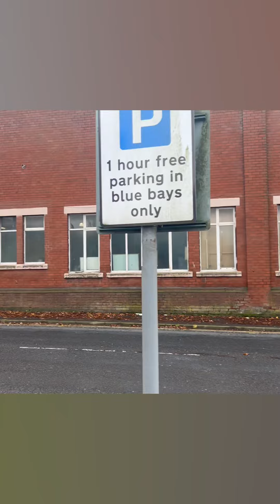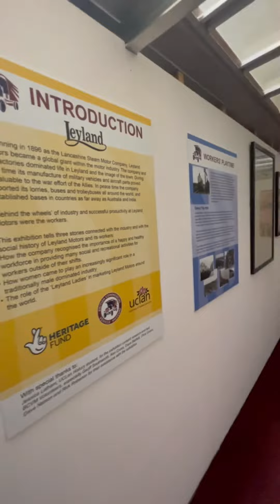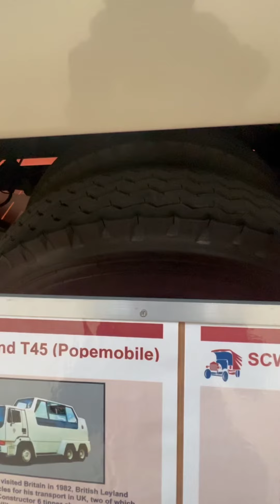Commercial Vehicle Museum Leyland Uk 英國利蘭，商用車博物館